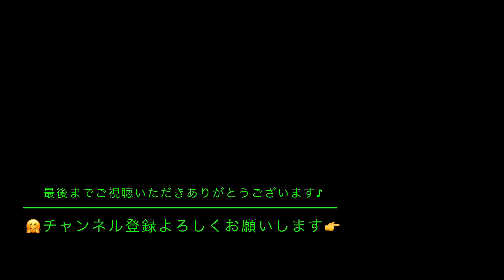【廣島縣を走るアートな仕事車・デコトラ】#211 スライド パパラッチ Japan custom Trucks "Dekotora( DecoratedTruck )" in Hiroshima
廣島縣を走るアートな仕事車・デコトラ
スライドパパラッチ撮影 　その２１１

この度、1月1日からの中部地方北陸地域で発生した地震により、
被災された多くの皆さまに心よりお見舞い申し上げます。
また、いまだ地震や津波が発生する中 被災地にて、
救援活動や復興支援に尽力されている方々に 深く敬意を表します。
 皆さまの安全と一日も早い復旧、復興をお祈り申し上げます。
北陸地域の皆さんに元気を出していただきたいと思い
応援の意味も込めて動画を配信いたしております。

先月より
今月半ばまで職員が休みのために代わりに
私が１便目午前中大型、２便目午後４トンにて走っておりましたが
その職員が週明けより復活！
また基本的に内勤やフォークリフト作業がメインとなりますので
しばしスライドパパラッチの更新が少なくなってしまいます(´;ω;｀)
短い期間ではありましたが
たくさんの皆さんにお会いでき、近況報告などを直接できたことに
今後もたまにはベースの街から出ての配送があると思いますが
その際はぜひともよろしくお願いいたします。

スラッパやパッシング、そして手を振っていただいたりと

※大型や4tトラック・軽箱バンにて撮影の為、振動と路面状況によるブレがございます。
また助手席からの撮影もあり振動による手ブレがございます。ご了承ください。
※車両の固定カメラとハンズフリースイッチまたは
　停止時カメラ操作にて撮影しております。

トラックの走行音を聞きながらの夜の睡眠のお供に
また、トラック好きなあなたのＢＧＭとして
トラックが走る動画とＢＧＭの連続動画再生

ガラ携の頃からスライド動画撮影をしていた私がYouTube
廣島懸を走るデコトラ スライドパパラッチをスタートのきっかけ